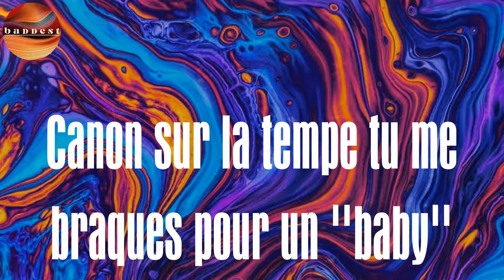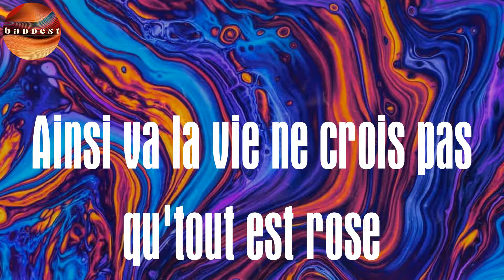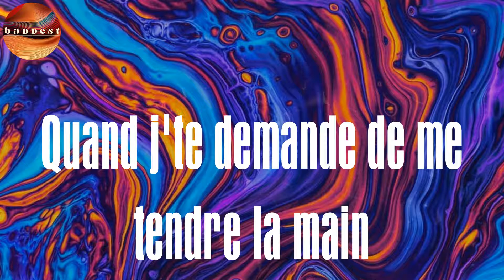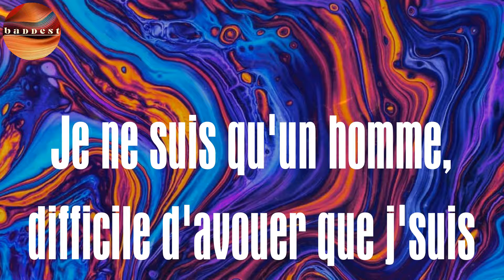(Lyrics) Aime moi demain - The Shin Sekaï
Aime moi demain Lyrics The Shin Sekaï
The Shin Sekaï Aime moi demain lyrics

Lyrics :
Je garde un œil sur toi
Et même si tu crois qu'c'est faux
Tu es différente des autres
Surtout ne t'inquiète pas
D'ici je surveille ton dos
Mais tout ça je n'te le dis pas
Je suis du genre à faire profil bas
Tu veux que je délaisse la musique et le ness-bi
Canon sur la tempe tu me braques pour un "baby"
Continuer tout seul ou ensemble, j'ai déjà choisi
Si t'es prête à prendre quelques risques allons-y
Mais tu sais
J'te ralentis car j'ai peur d'échouer, c'est compliqué
Je ne suis qu'un homme, difficile d'avouer que j'suis piqué
Reste en retrait, ne viens pas me demander de t'expliquer
C'est compliqué dans ma vie, laisse-moi faire les choses
Nous deux c'est fini, laisse-moi faire une pause
C'qui nous sépare mon amour c'est les billets mauves
Ainsi va la vie ne crois pas qu'tout est rose
Et si tu veux partir c'est maintenant
J'te remplacerai jamais par une autre
On s'aime, on s'fait la guerre mais pourtant
On s'rejette souvent, oui, la faute sur l'autre
Faut m'excuser, mais demain
Aime-moi demain, demain hé
Aime-moi demain, demain
Aime-moi demain
Aujourd'hui c'est la merde dans ma life
Donc aime-moi demain
Oh oh ah
Même si j'évite les coups du sort
Aime-moi demain
Parce qu'aujourd'hui je n'trouve plus de fille bien (Stop)
Pardonne-moi si j'ai eu tort
Tort de m'imposer, la sagesse d'oser
De paraître trop sûr de moi-même
Autant j'ai mes joies, autant j'ai mes peines
Au cœur, en effet, j'connais mes faiblesses
Je ne suis pas si mauvais
Mais ceux à qui j'ai donné me détestent
Si je réussis tu m'aimeras demain
Mais m'aimais-tu hier?
Quand j'te demande de me tendre la main
Tu be-be-g-g-gue-bégayes
Aime-moi demain, demain
Aime-moi demain
Donc aime-moi demain
Oh oh ah
Demain
Aime-moi demain
Demain
Aime-moi demain
Demain
Aime-moi demain